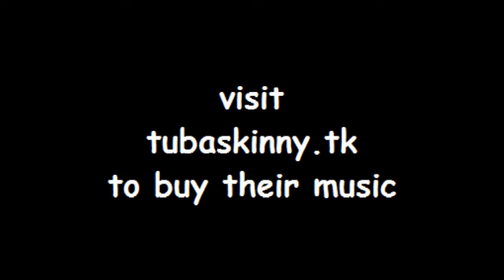Tuba Skinny at Bearsville Theater "Sweet Mama Hurry Home"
Tuba Skinny at Bearsville Theater 08/07/2010
with:

Erika Lewis - vocals, Todd (Winfield Newton Burdick the 3rd) - Tuba, Kiowa Wells - Guitar, Shaye Cohn - Coronet, Barnabus
Jones - Trombone,  Robin (Itchi Ribs) Robinson - Washboard